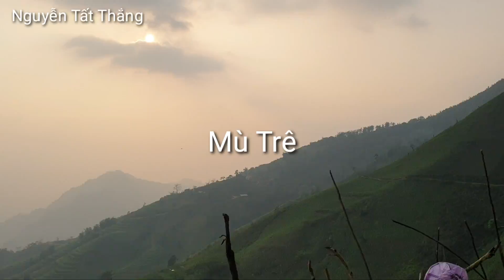Đăng lại để lưu cho bí thư trưởng Thôn Đán Dầu. Nguyễn Tất Thắng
Cảnh trên nhà ông cụ đán dầu. 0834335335